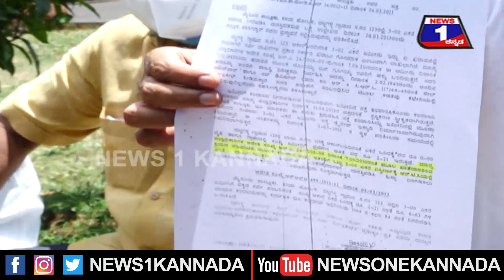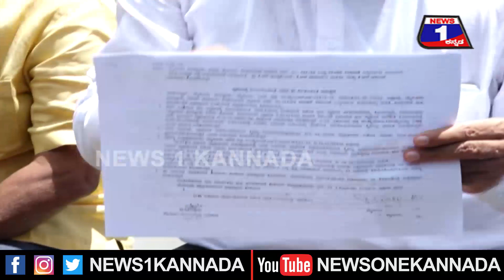‘ಸಿಂಧೂರಿ’ ಆರೋಪ ಸತ್ಯವಾದ್ರೆ ರಾಜಕೀಯ ನಿವೃತ್ತಿ, ಸುಳ್ಳಾದ್ರೆ ಅವರನ್ನ ಅಮಾನತುಗೊಳಿಸಿ- ಸಾರಾ